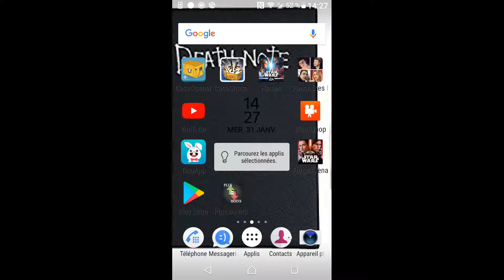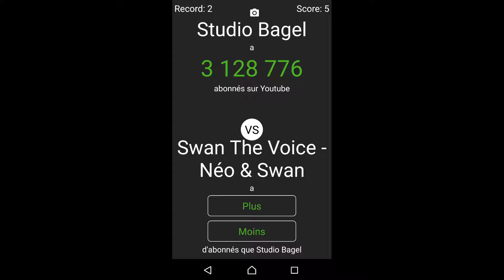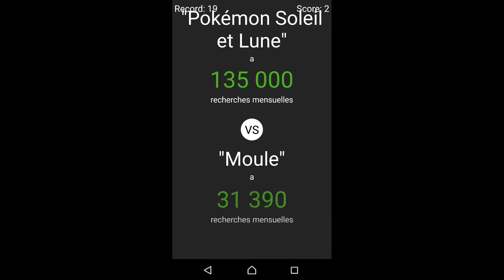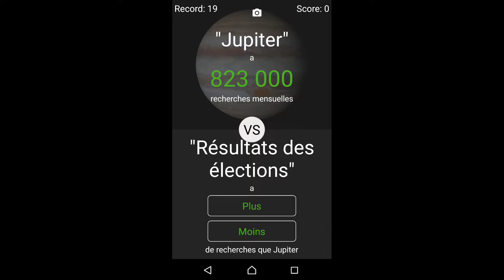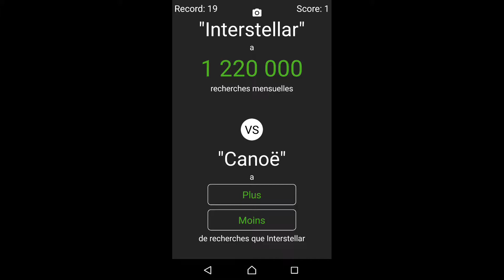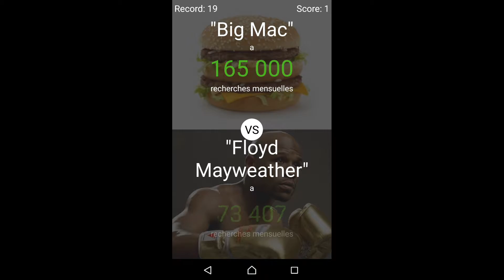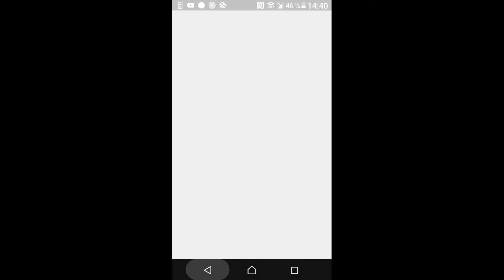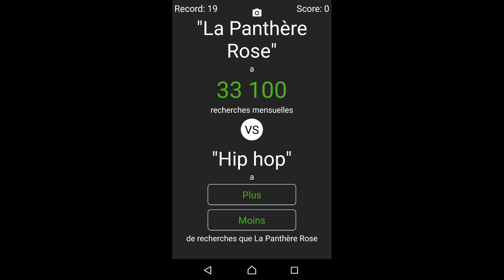Plus ou moins ep 1 - mdrrrrr c'est quoi ca